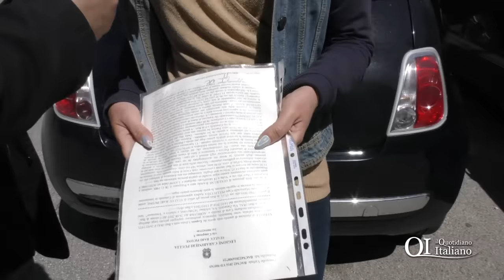Bari, follia a San Pasquale: raschia le auto e spalma cacca di cane